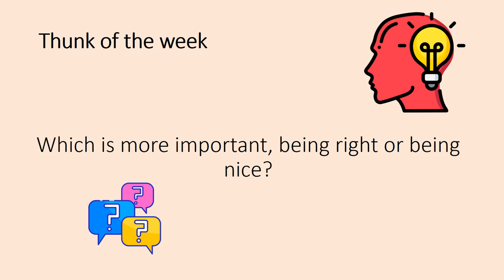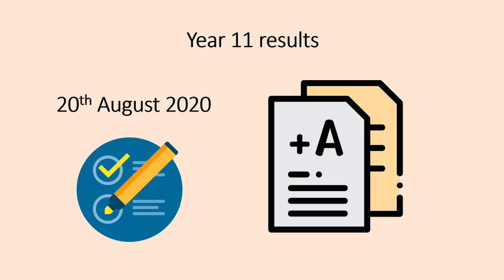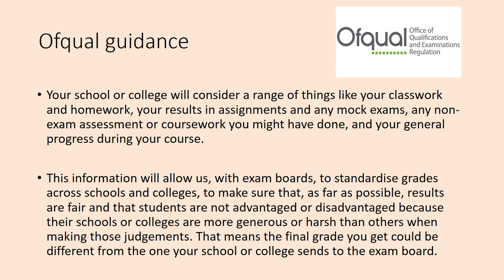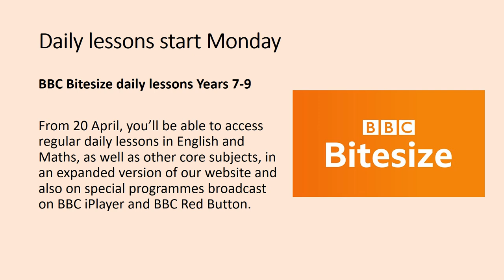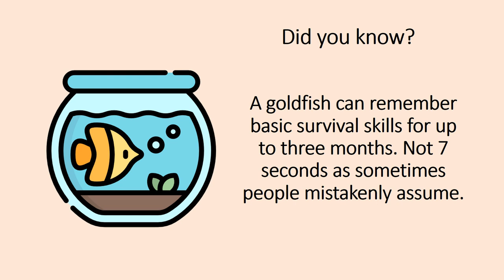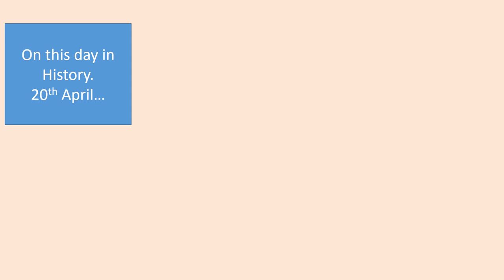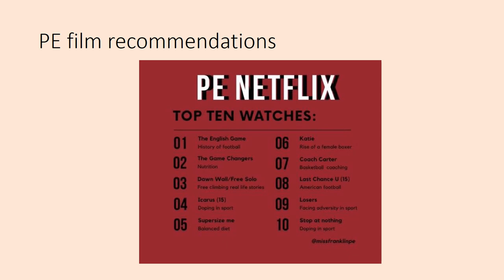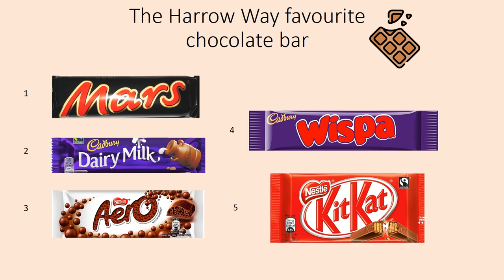HWCast - Episode Three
In Episode Three of HWCast, we share some further detail on the exams and college transition process for Year 11, some History facts from Mr Bates, and discuss an important collective decision to make on chocolate!